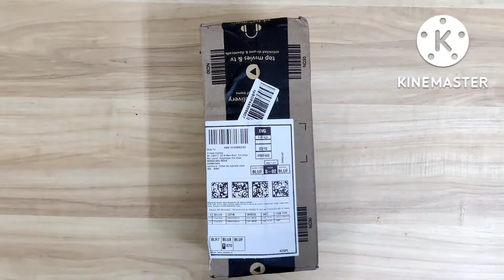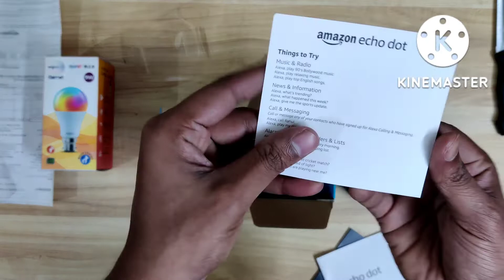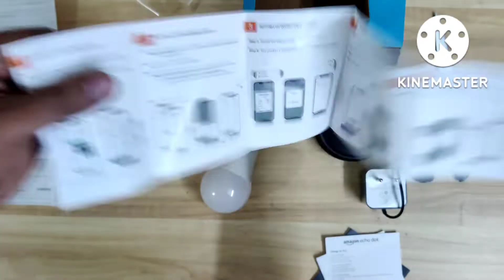Amazon Alexa Echo Dot 3rd Gen and Wipro Smart bulb combo unboxing and review, setup guide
Amazon Echo dot Alexa and Smart bulb combo unboxing... New Echo dot 3rd gen + Wipro Smart bulb 💡

New improved Alexa echo Dot & 9W smart bulb
Combo price: ₹1599 Amazon festival offer

Buying link:
Echo Dot (3rd Gen, Black) + Wipro 9W LED Smart Color Bulb combo - Works with Alexa - Smart Home starter kit